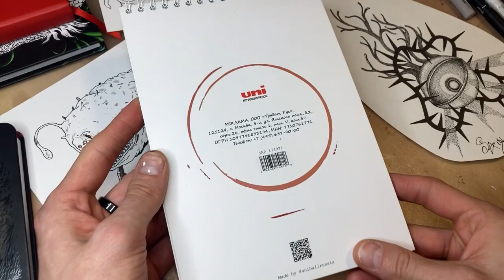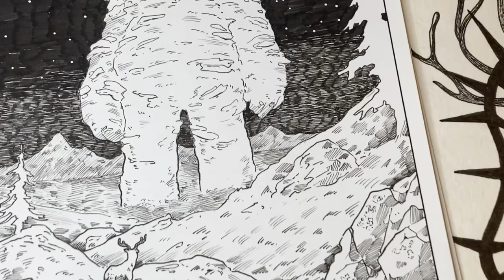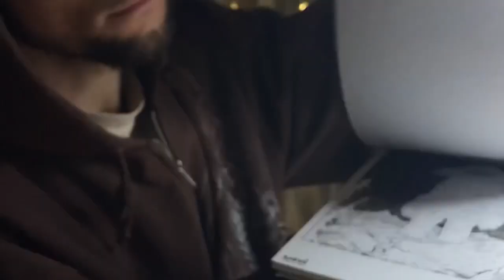Обзор скетчбука. Инктобер 2021.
Обзор скетчбука от Uni.
В нем мои работы с инктобера 2021.